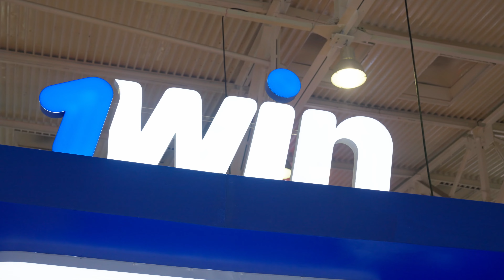MAC ЕРЕВАН | ОБЗОР КОНФЫ ОТ 1WIN PARTNERS | iGAMING, АРБИТРАЖ ТРАФИКА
Твой ультимативный видео-гайд по тому, как стать топом в арбитраже трафика! Погнали🌟

Две с половиной тысячи участников, восхитительные 1win Partners stars, лучший iGaming-стенд и самая длинная 1win Lounge Zone💙

В выпуске проводим два дня в компании неотразимой Elya 1win Partners и новых YouTube-рубрик, где не только устраиваем fun с клевыми представителями iGaming-сферы, но и обучаем мастерству арбитража трафика☝🏼Ты поймешь: как определить топа по шмоту, научишься работать с трендами арбитража трафика, прокачивать медийку через social media коллег и узнаешь, какими iGaming-инструментами нужно пользоваться уже сейчас.

В обзоре также ищи тизер фильма Marlerino x 1win Partners (премьера совсем скоро!), unpacking нового мерча (спойлер: лучший, as usual) и гениальные цитаты из выпусков ЧСВ📹

В ролике замечены:
Анна Жихарева, Влад Марлон, Игорь Горбатов, Даня Сабитов, Владимир Давыдов, Павел Панов, Вадим Кузьмицкий, Галя SEOшница, Артем Прокофьев, Полина Панарина, Дарья Аверкина, Elya 1win Partners и другие

Таймкоды:
0:00 Интро
0:12 Barev dzes, Ереван!
0:53 Что в обзоре?
1:43 Наслаждаемся 1win Lounge🪩
1:58 Новости 1win от Alex 1win Partners
3:18 ТОП ГЕО 2024 от Ivan 1win Partners
4:08 За лучшим конвертом сюююда🫰🏼
4:21 Новый мерч в деталях и клоуз-апе
5:07 Анна Жихарева угадывает топа по шмоту😎
9:29 Закрытый показ Marlerino x 1win Partners
10:06 Marlerino Group о премьере фильма
12:57 Тизер фильма Marlerino x 1win Partners📟
14:07 Владимир Давыдов о главном фокусе в iGaming
17:03 Павел Панов называет то, что не называет Elya 1win Partners
18:35 Вадим Кузьмицкий делает топ-choice арбитражника
20:00 Галя SEOшница выбирает Queens и Kings iGaming-хайпа
24:58 Артем Прокофьев угадывает цитаты из выпусков ЧСВ📹
28:01 Полина Панарина говорит без сарказма
28:21 Дарья Аверкина говорит без сарказма
29:49 TikTok-хаус 1win Partners
30:25 Целуем, до новых встреч💙